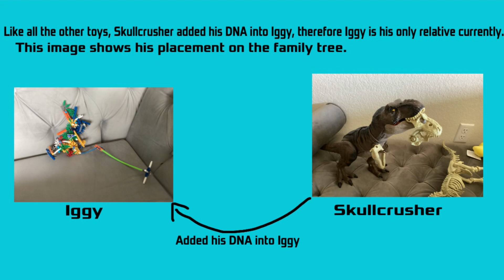💀SKULLCRUSHER💀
Hey guys I'm Dinos the Deinos Rex (not Dino) and today we’ll be looking at a T. rex with an intimidating name : SKULLCRUSHER.